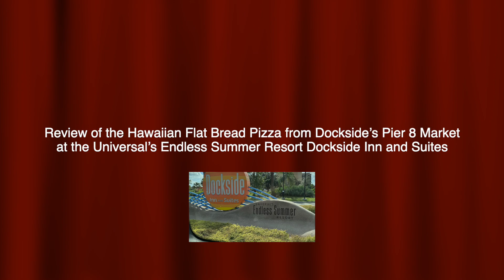Review of the Hawaiian Flat Bread Pizza from Dockside’s Pier 8 Market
Review of the Hawaiian Flat Bread Pizza from Dockside’s Pier 8 Market at the Universal’s Endless Summer Resort Dockside Inn and Suites